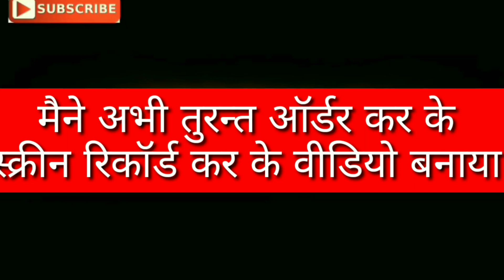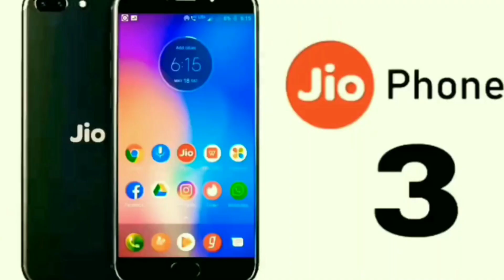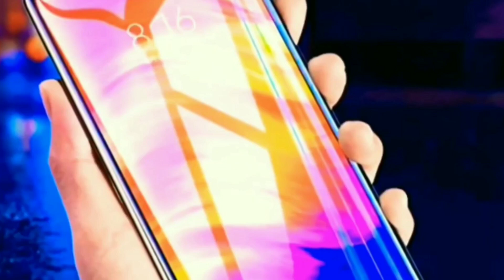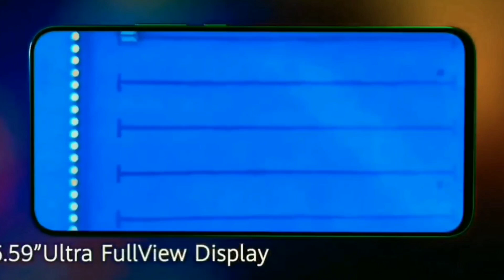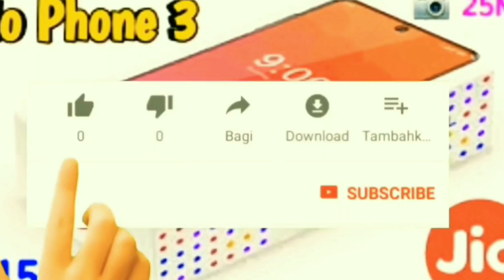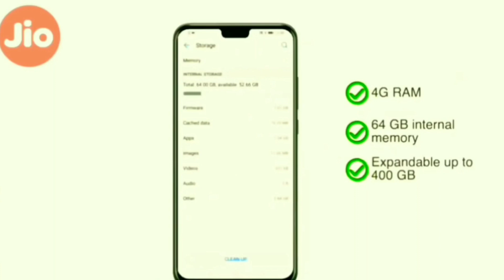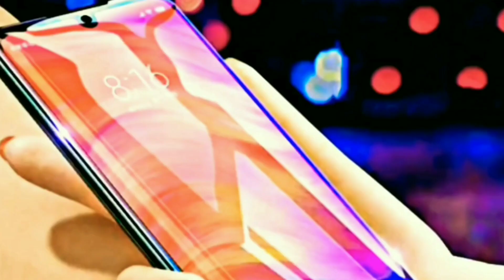Jio Phone 3 BOOKING & Unboxing | 5G | 📸 48MP DSLR Camera | 6GB RAM BOOK JIO PHONE 3 booking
Book now :-

 Solved query...
 1. Jio Flex Phone & Jio phone 3 Specification ।। Jio Flex phone ।। Price 1500 ।। Camera 25MP ।। Ram 4GB Jio Phone 3 5G Specification Unboxing ।। Camera 30MP ।। Price 4599 ।। Features Jio Phone 3 & Jio Flex Phone Confirm Specification ।। Camera 📷25MP ।। Ram 4GB ।। Storage 64GB Jio Phone 3 Specification Leak Unboxing ।। Camera 52MP ।। Price ₹4599 ।। Specification Feature Jio Phone 3 - Price & Launch Date Confirmed, First Look, Final Specification ! Jio Phone 3 CONFIRM - 5G Network With 41MP Camera, Price, features, release date Jio phone 3, Jio Phone 3 Launch Date, Jio Phone 3 Price
JIO BREAKING NEWS : JioPhone 3 Launch confirmed by Reliance Jio | Jio Phone 3 Rs 1500 Launch 3. Jio Flex Phone & Jio phone 3 Specification ।। Jio Flex phone ।। Price 1500 ।। Camera 25MP ।। Ram 4GB Jio Phone 3 5G Specification Unboxing ।। Camera 30MP ।।